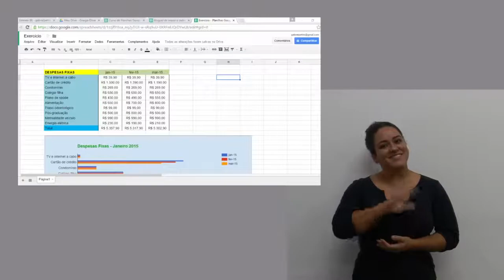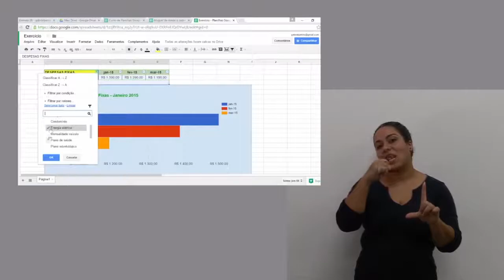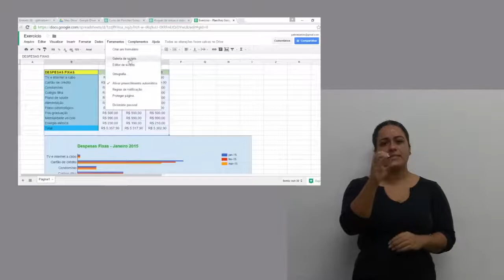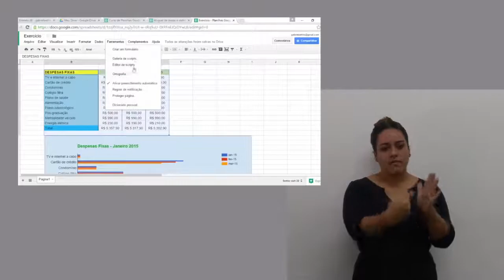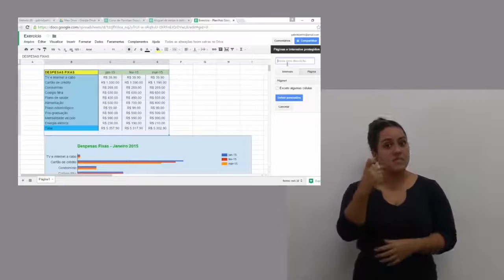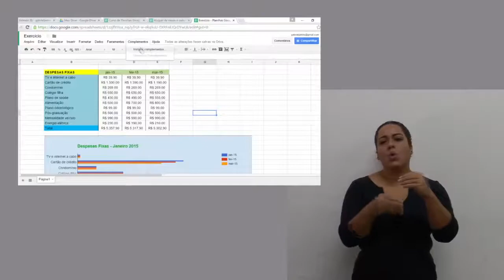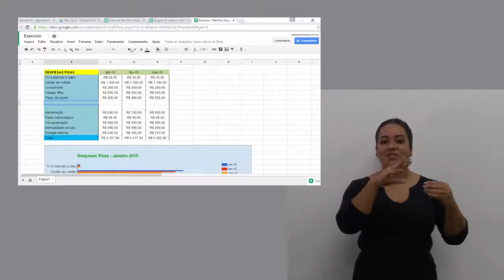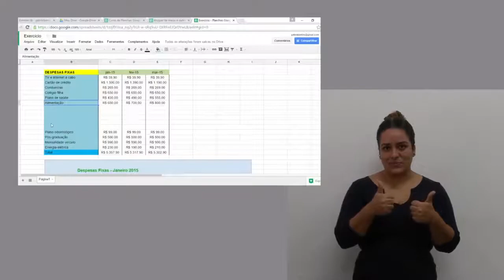Tutorial - Google Planilhas - parte 7 [Libras]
Professor: William Gabriel